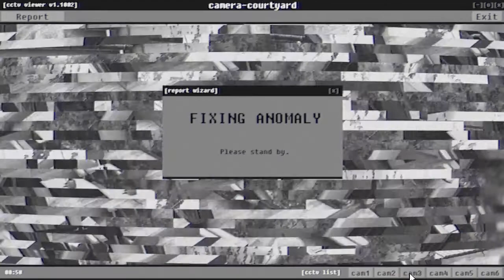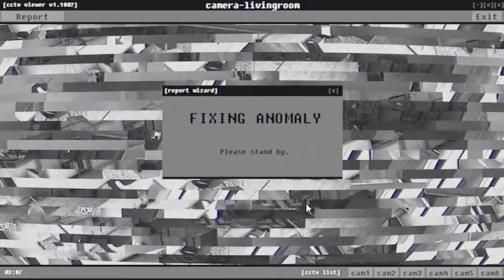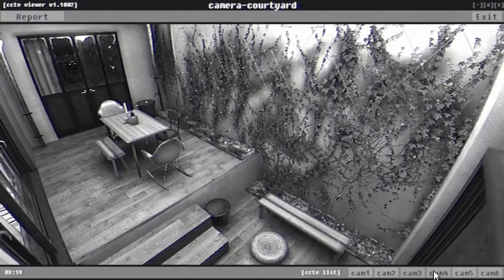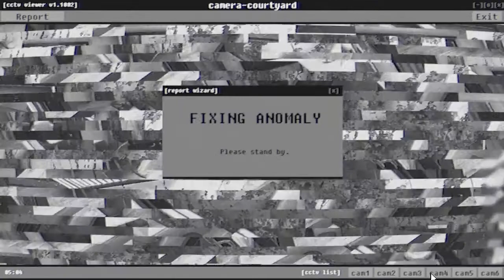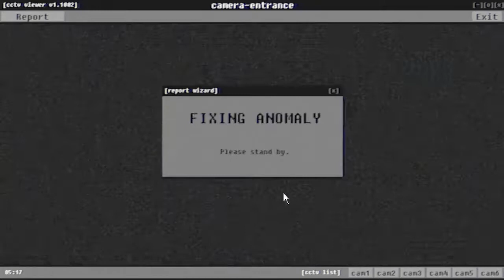私は管理人です、2日目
あなたの仕事は、監視カメラのライブ映像をモニタリングして、監視対象の部屋の異常を発見することです。異常といっても、家具の動きや異世界からの侵入者など様々です。異常を発見したら、異常の種類と場所を記載した異常レポートを提出するだけです。鋭い観察眼と優れた記憶力があれば、一晩中生き延びることができるでしょう。